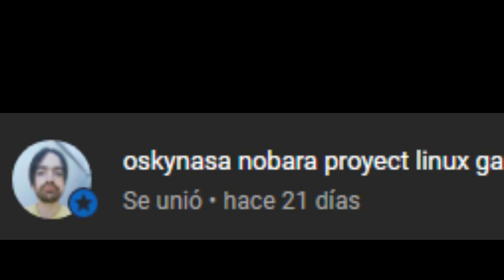LOS PODERES SECRETOS DE LA HUMANIDAD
LOS PODERES MISTICOS DEL SER HUMANO COMO OBTENER CUALQUIER PODER SOBRENATURAL O OBJETO MATERIAL COMO DINERO UN UTO ABUNDANCIA EXISTE ALGO LLAMADO LEY DE LA ATRACCION QUE PODEMOS GENERAR DESDE NUESTRA MENTE EN TEORIA SOLO TIENES QUE VIZUALISAR LOQUE QUIERES TENER PERO ES UN POCO MAS COMPLEJO YAQUE TIENES QUE IMAGINARTE LOQUE QUIERES COMO SI LO ESTUVIERAS VIVIENDO EN VIVO Y EN TERCERA PERSONA POR ESO ES MUY DIFICIL Y COMPLEJO POR ESO ALGUNAS PERSONAS NO LO PUEDEN LLEVAR ACABO PERO EXISTE Y ES REAL SIN EMBARGO EXISTE UNA TECNICA CON LA QUE PUEDES APLICAR CORRECTAMENTE EL PODER DE LA LEY DE LA ATRACCION Y HASERLA FUNCIONAR SIGUE ESTOS PAS0S LOQUE TIENES QUE HASER ESQUE ALGUIEN TE HIPNOTISE PARA QUE PUEDAS ENTRRAR EN EL SUBCONCIENTE ALLI PODRAS IMAGINAR LOQUE QUIERAS COMO SI FUERA REAL PARA MANIFESTARLO EN NUESTRA REALIDAD ES DECIR SI QUIERES VOLAR IMAGINA QUE VUELAS SI QUIERES UNA CASA IMAGINATE UNA MANCION
Únete a este canal para acceder a sus beneficios: